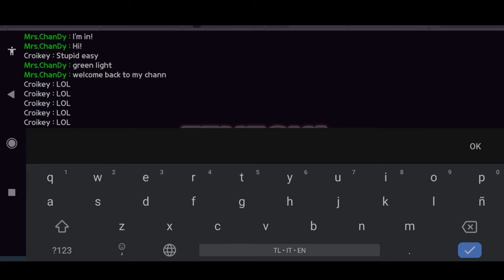PLAYTOGETHER HOW TO WIN MINI GAMES BUT NOT WINNING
I just wanted to show you how I enjoy the mini ge in the game.